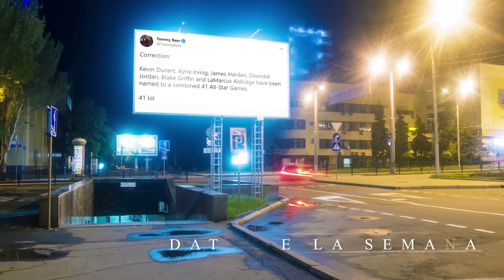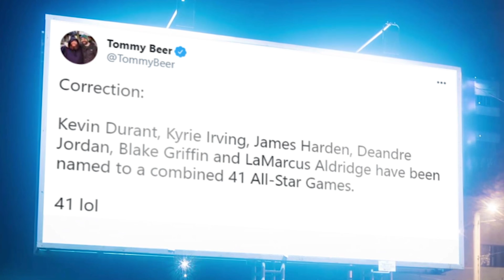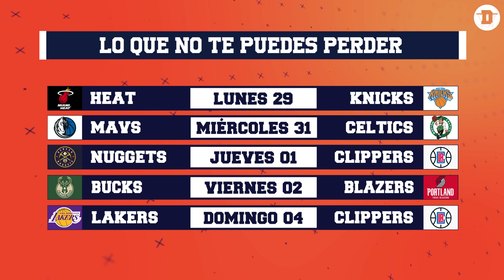LUNES DE NBA | Ep.13 (T3)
Todos los lunes repasaremos aquí la actualidad de la NBA en un sólo vídeo. Las clasificaciones, los mejores equipos y jugadores de la semana... y mucho más.